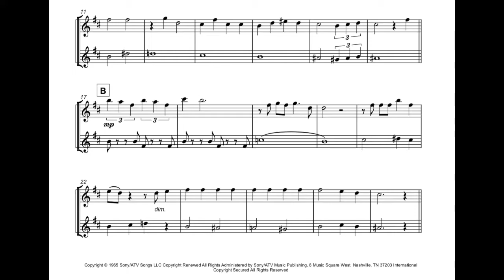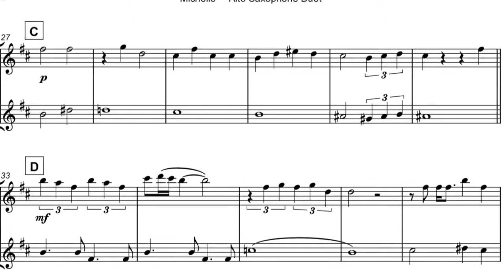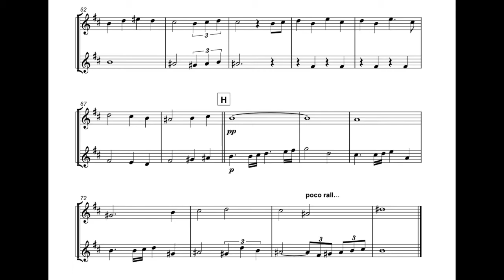Michelle, by The Beatles, for Alto Saxophone duet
Michelle by the Beatles, was released on the 1965 album, Rubber Soul. The story goes that when John Lennon was at art school he used to invite Paul McCartney to college parties. At the time, French art culture was fashionable, and Paul McCartney used to pretend he was French despite no knowledge of the language. Later John Lennon suggested Paul should write a song recalling those times. Paul asked a friend’s wife, who happened to be a French teacher, for help with the French lyrics.

This arrangement of Michelle is available to download and play

This version of Michelle is arranged as a duet for two Alto Saxophones.

Musicians at an early intermediate level will find this ideal for formal and informal concert performance. The overall performance time is a little over two minutes.